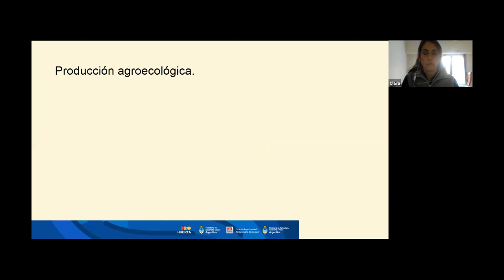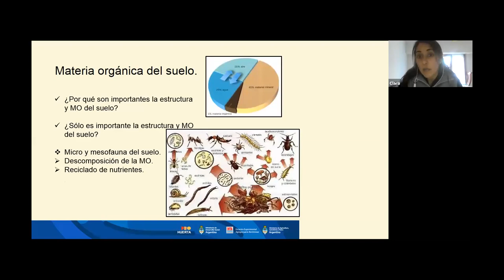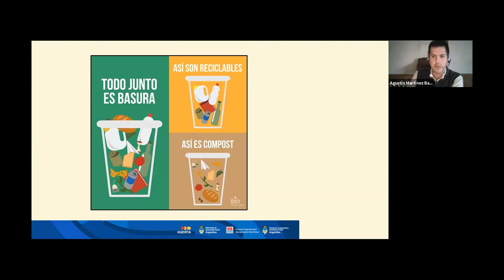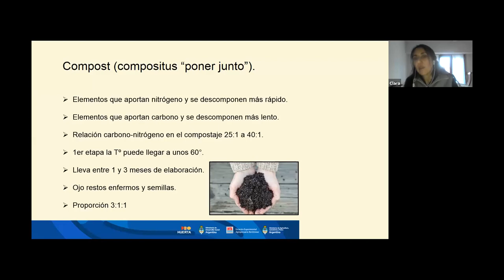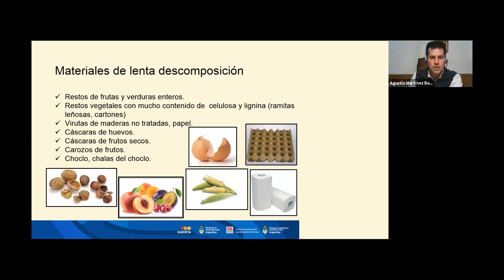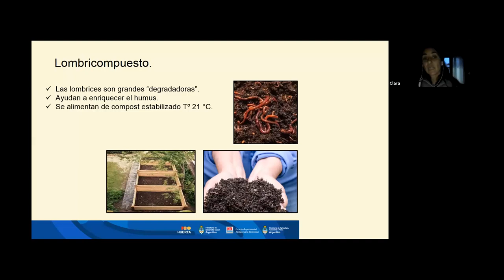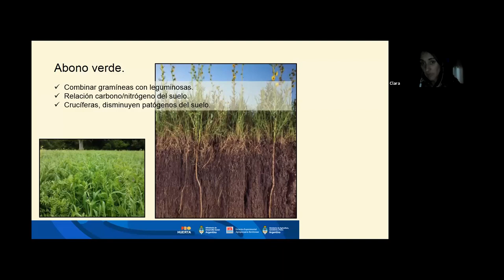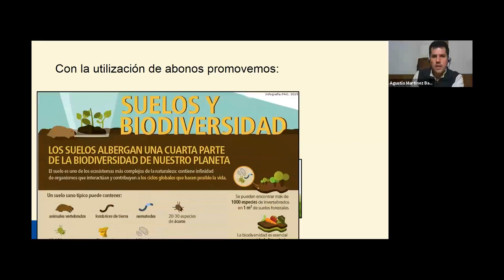Producción de abonos agroecológicos: compost, lombricompuesto y bocashi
El siguiente video es la grabación de la videoconferencia presentada por María Clara Mediavilla y Agustín Martínez Baccini, del Equipo de Pro Huerta de INTA Bordenave, cuyo título es: "Producción de abonos agroecológicos. Compost, lombricompuesto y bocashi"
La actividad fue realizada el martes 15 de septiembre de 2020 entre las 18 y las 20 hs y participaron un total de 165 asistentes.
Esta videoconferencia forma parte de un Ciclo Abierto a toda la comunidad, una Propuesta de Formación Virtual organizada desde el Equipo de Pro Huerta y las Agencias de Extensión Rural de INTA Bordenave (Agencia de Extensión Rural Coronel Pringles, Bahía Blanca, Tornquist y Pigüé).

Ing. María Clara Mediavilla y Biólogo Agustín Martínez Baccini
Programa Pro Huerta - Agencia de Extensión Rural Tornquist
INTA Bordenave